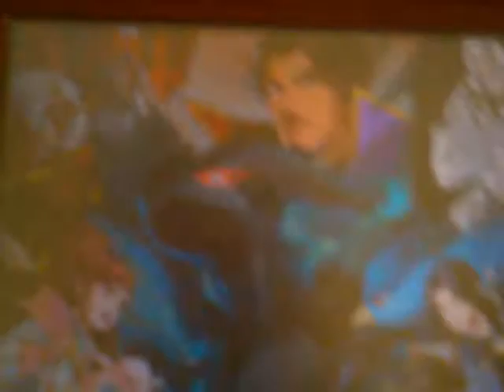Pokemon Conquest-playing with Nene.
Well, the game is in japanese, sorry if you doesn't understand.